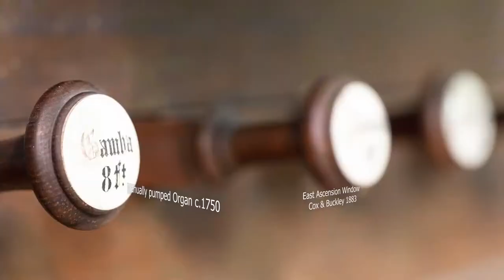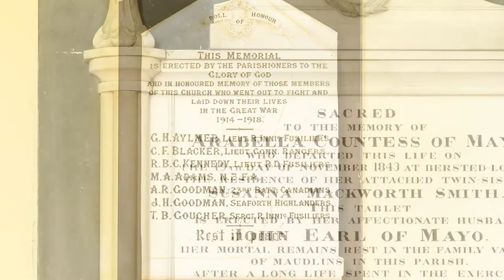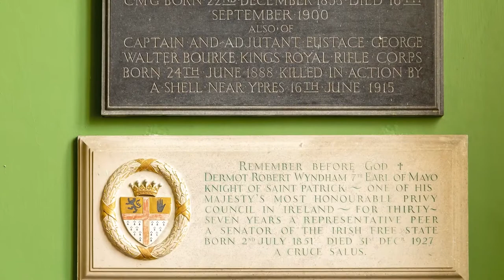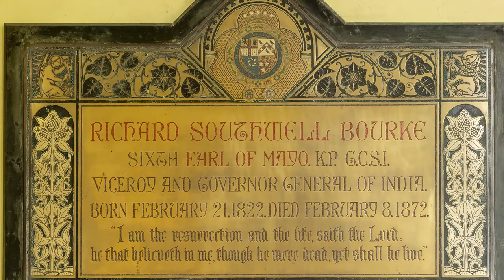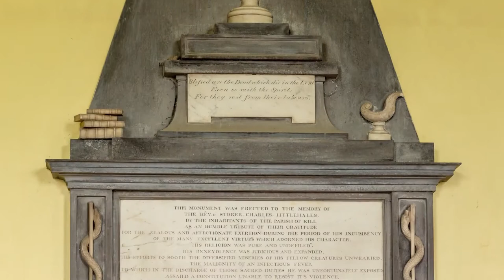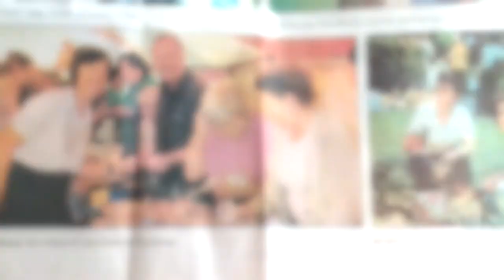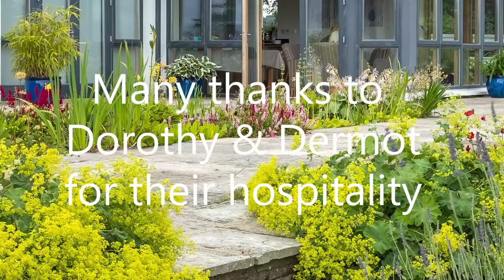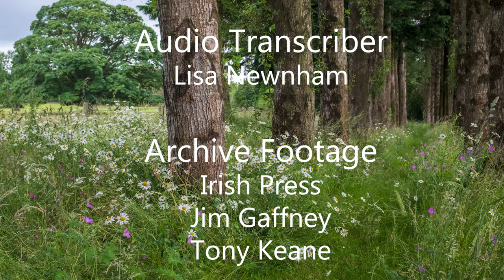St John's Church in Kill, Co Kildare 1821-2021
Bicentennial of St John’s Kill, wonderful conversation for Heritage Week 2021 with Revd Philip Heak, Dermot Gillespie, Mabel Lyons (100 years young) & Ian Dalton.